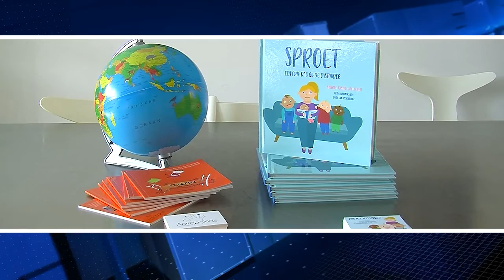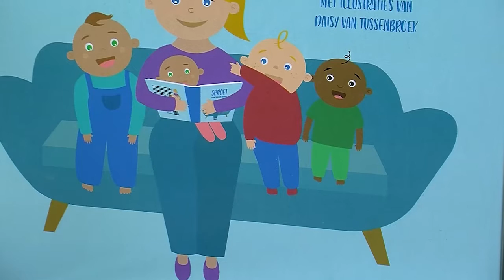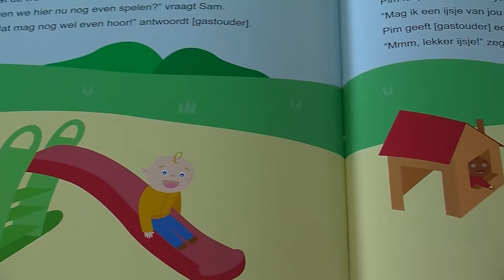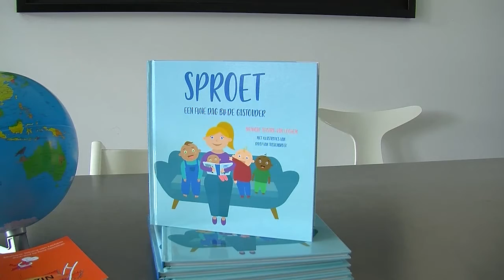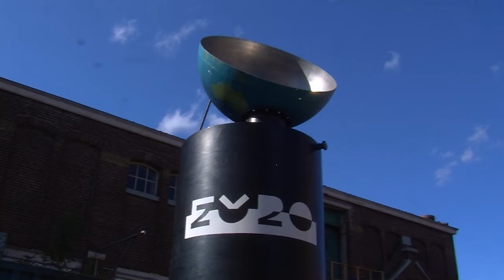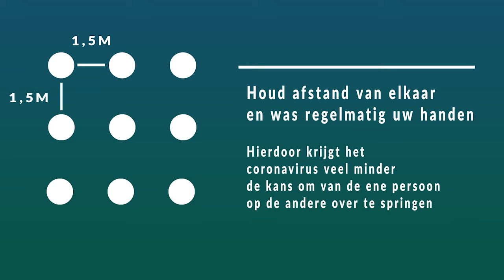Eva Weekjournaal Week 39